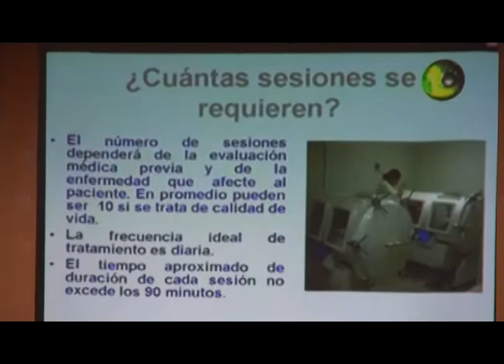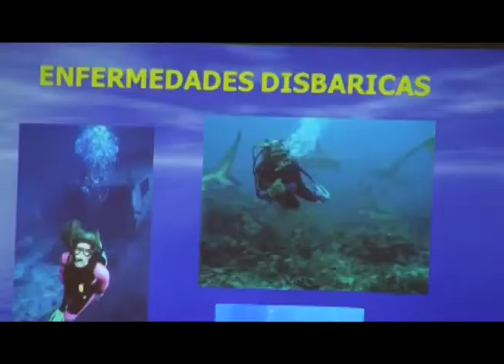Seminario Camara Hiperbárica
Autoridades y dirigentes sociales de Los Vilos coinciden en poner en funcionamiento Cámara Hiperbárica que se encuentra en abandono en el hospital de la comuna donada por el empresario Augusto Giangrandi